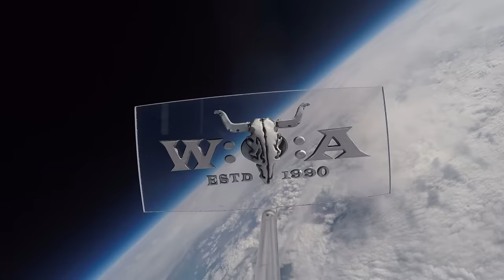Cemican - Live at Wacken Open Air 2023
Cemican from Guadalajara, Mexico, are highly influenced by the pre-historic culture and mythology of their home country and so brought a show to Louder Stage, which had not been witnessed at Wacken Open Air, yet. Songs:

00:00 Ritual
06:03 CUANDO LOS MUERTOS SUSPIRAN
11:58 Guerreros de Cemican